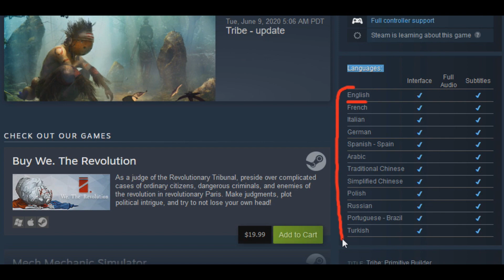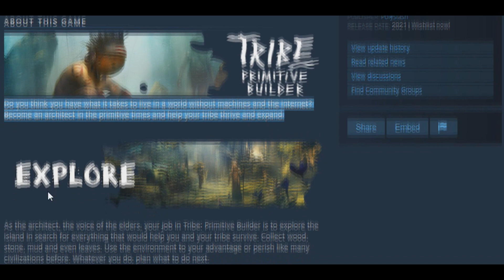Tribe: Primitive Builder - New Images - About This Game - Part 2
Tribe: Primitive Builder

Do you think you have what it takes to live in a world without machines and the internet? Become an architect in the primitive times and help your tribe thrive and expand.

Release Date:
2021 | Wishlist now!

Developer:
Polyslash